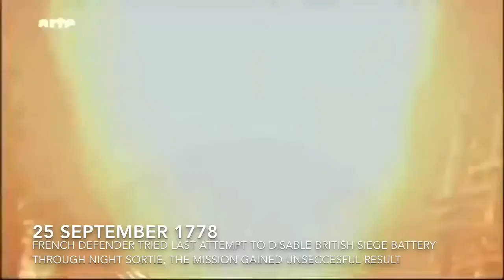french and British East India company war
day by day videos have been uploaded